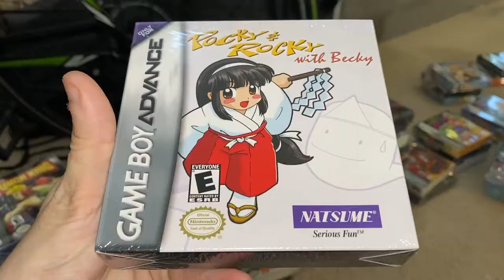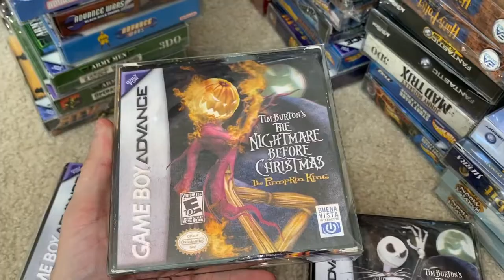1,511 GBA Games CIB Near Mint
Finally had a chance to go through our North American CIB GBA games that we've accumulated over the last ~10 year period of picking them up (buying in lots when I see them available where I know that at least a few of the games I didn't already have). This results in getting tons of doubles/triples/quadruples/etc, and I hadn't kept a great checklist of what I still needed in that time, so I'm finally going through now to figure out which ones I even have, which ones are doubles, and how many I still need to finish off the full North American GBA set.

✔️ 1,511 games total (including doubles)
✔️ All are complete-in-box and in great shape if not near mint. Around 250 are factory sealed. Factory sealed will be replaced with the equivalent CIB when it becomes available so that the final collection being built will be all CIB, so that the game and contents can be accessed as they are needed for documentation and/or preservation purposes.
✔️ Extremely sexy.
✔️ There's around 1000 unique distinct game releases released in North America; these 1,511 games represent roughly 90% of the full North American set. Roughly 900 unique games are here, missing around ~100 or so, so that's not bad! The doubles in here will all be sold or traded, and I will be making a big push very soon to buy the remaining ~100 missing games to finish off the full 100% complete in box North American GBA set with no exceptions.

This master collection will be used to help document/preserve them as much as possible digitally. We have already submitted many ROM dumps for previously undumped games, variations and/or revisions to ReDump and/or No-Intro. We hope to make future-proofed digital scans from a lot of these to be shared on Archive.org and in the Library Of Alexandria digital video game preservation project. This is history and we need to preserve as much of it as possible into the historical record known as The Internet.

🎶 "Enthralled Forest" (from Pocky & Pocky) - NESTunes
(shamelessly ripped from their SoundCloud - good work guys!)